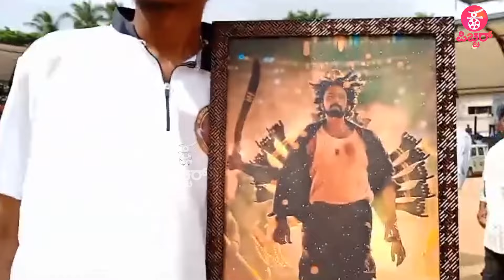ನೆಚ್ಚಿನ ನಟನ ದ್ವಜ ಹಿಡಿದು ಡಾನ್ಸ್ ಮಾಡಿದ ಅಭಿಮಾನಿಗಳು : Kichcha Sudeep Birthday Celebrations | Max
Concept & Execution : Praveen Ekantha
Reporting & Programming : Ravee Sasanoor, Kavya Krishnamurthy
Camera : Kiran, Arjun, Santhu Madanahalli , Arun, Harish.v
Editing ‍& Graphics: Mahesh Dev, Uday MS, Shashu Kshatriya, Mahantesh C
PRO: Sumanth B L
Production : Praveen Ekantha Media Solutions